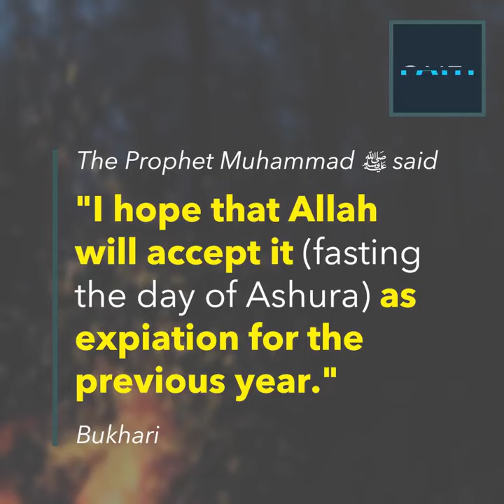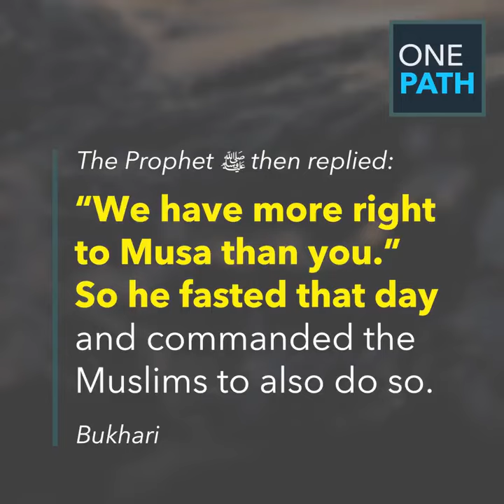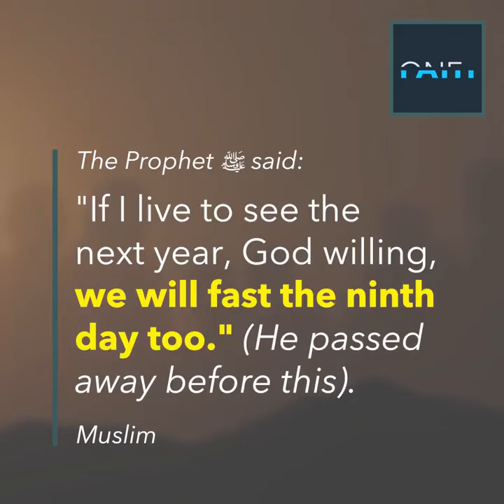Benefits Of Fasting The Day Of Ashura